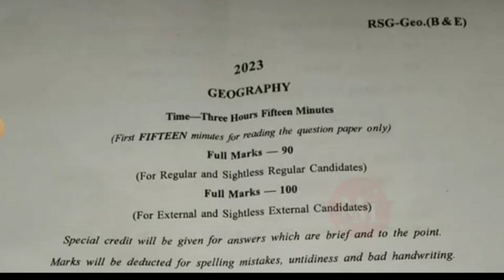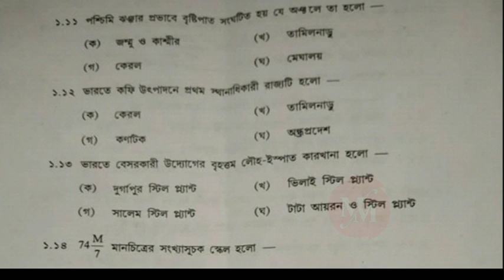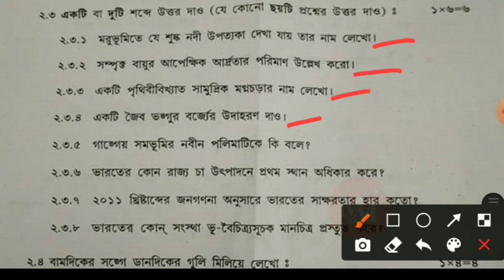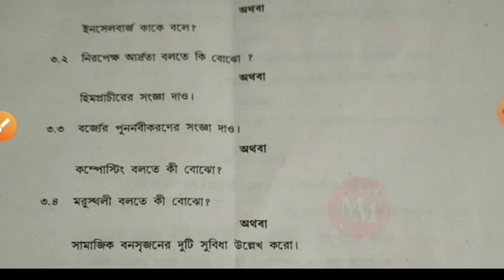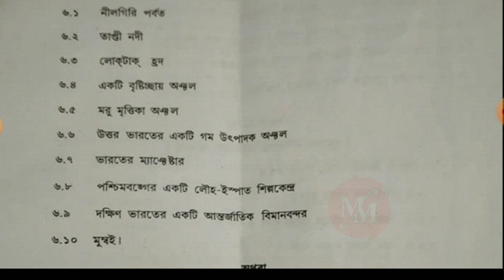Madhyamik 2023 geography question paper answer |wbbse madhyamik geography question paper answer 2023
Madhyamik 2023 English question paper full answer 2024|madhyamik English question paper answer 2023
madhyamik 2023 bengali question paper answer 2024 /class 10 question paper 2023 /madhyamik 2023 bengali question
Madhyamik 2023 geography question paper full answer 2024|madhyamik geography  question paper answer 2023
Madhyamik 2023 history question paper full answer 2024|madhyamik history question paper answer 2023
Madhyamik 2023 life science question paper full answer 2024|madhyamik physical science question paper answer 2023
Madhyamik 2023 mathematics question paper full answer 2024|madhyamik math question paper answer 2023

madhyamik2023 bengali suggestion
madhyamik exam 2023 news
madhyamik exam 2024 news today
question paper
madhyamik 2023sanskrit question paper
madhyamik class 12 english question paper 2024
class 10th english final exam paper 2023
class 10 english final exam question paper
class 10 english exam paper 2023
english question paper 2023 class 10 answer
madhyamik 2023question paper bengali
madhyamik question paper 2022 solved
মাধ্যমিক 2023 বাংলা প্রশ্নপত্র
hs final suggetion
madhyamik/md bengali final suggeetion
m.d model answer sheet 2024
class 12 examination GUIDELINE for higher secondary education WB
madhyamik board paper model
madhyamik model answer sheet part B
madhyamik paper fill up 2023
madhyamik answer scripts format 2023
madhyamik bengali final suggestion 2023
madhyamik 2023 bengali last minute suggestion
#2023 madhyamik bengali last minute suggestion
bangla last minute suggestion for madhyamik 2023
madhyamik bengali suggestion 2023 mcq
madhyamik last minute suggestion bengali 2023
class 10 bengali last minute suggestion 2024
মাধ্যমিক বাংলা লাস্ট মিনিট সাজেশন 2023
chemistry suggetion west bengal board
chemistry suggetion madhyamik 2023
মাধ্যমিক বাংলা সাজেশন 2023
madhyamik exam update 2024
madhyamik exam 2023 date west bengal
madhyamick question paper leaked video 2023
madhyamick question paper leaked video 2024
madhyamick 2023 result out date published
madhyamick 2023 bengali suggestion 2024
madhyamick bengali suggestion 2023 last minute
madhyamick 2023new updates
madhyamick suggestion 2023 bengali
madhyamick bakaron suggestion 2023
madhyamick question paper solved 2023 MCQ saq
madhyamik question paper leaked 2023